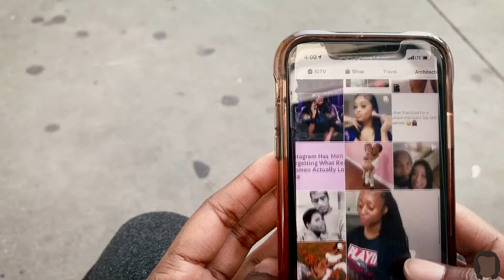A Year of Focus | One Year Social Media Detox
In this video I discuss my 2020 year long detox from social media. I explain why I decided to give up Instagram, Twitter, Facebook, etc. for the year. I also bulk load Ultrafine eXtreme 400 during the video show how I'm saving money in 2020.

About this channel:

Here on my channel I explore 35mm film photography, street photography, portrait photography, cheap photography, bts photography, black and white photography, color negative film photography, and photography improvement, much more.

I'm also team Olympus Om-1 and Om-4 at the moment. However, I still use and explore other cameras. Street photography cameras are my jam.